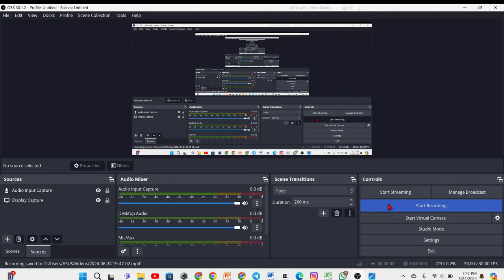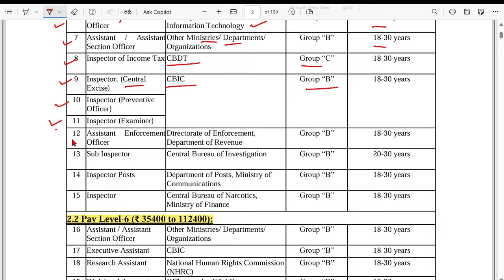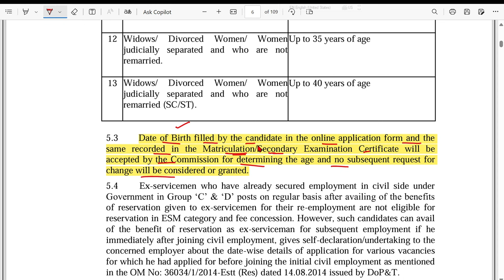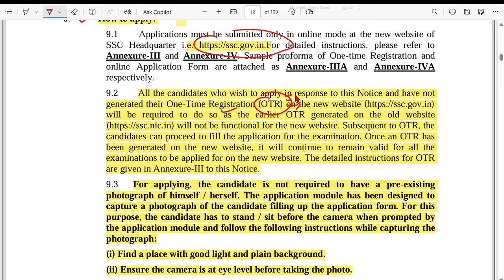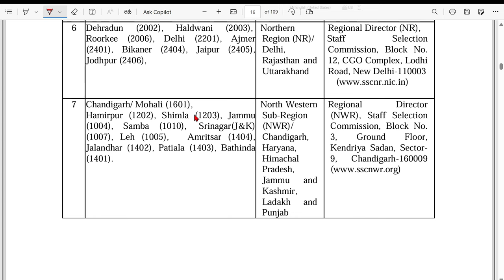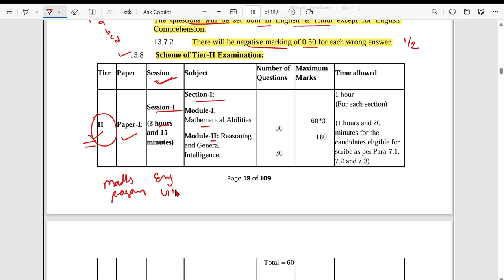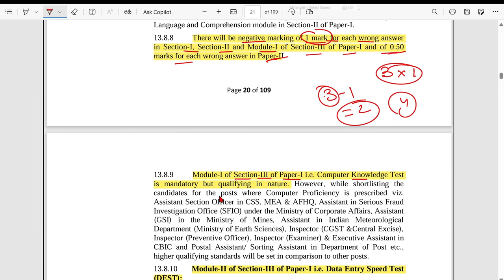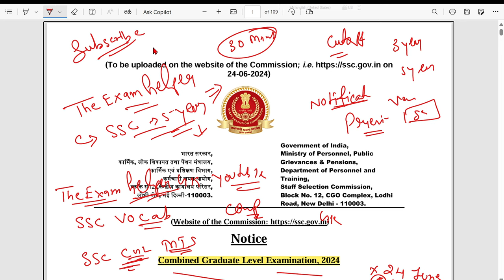SSC CGL NOTIFICATION 2024 | SSC CGL VACANCY 2024 | SSC CGL AGE, FEES, SALARY, SYLLABUS, EXAM PATTERN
SSC NEW REVISED EXAM DATES NOTICE 🔥| Ssc chsl, CPO, selection post new exam date update 2024

ssc cgl notification 2024 syllabus,
ssc cgl notification 2024 age limit,
ssc cgl notification 2024 form fill up,
ssc cgl 2024 notification and exam date,
ssc cgl job notification 2024